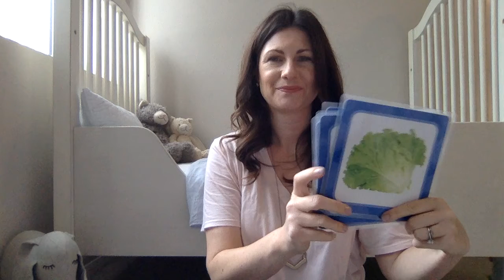Food Vocabulary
Speech-language therapy simulation using food vocabulary for early intervention by Meghan Lake, M.S. CCC-SLP.